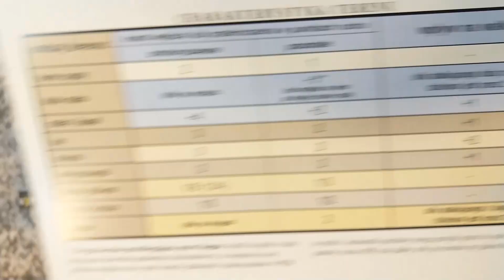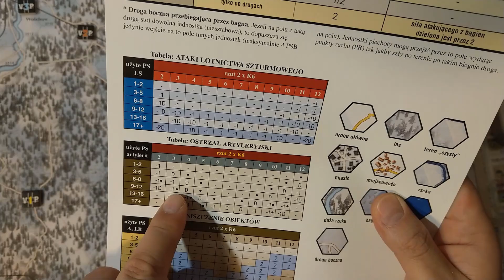(06) Tikhvin 30.X. - 03.XI.1941 r.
Bardzo się cieszę, że odwiedziłeś moje skromne progi. Jeśli podobają Ci się prezentowane przezemnie materiały, zaproś mnie na kawę: